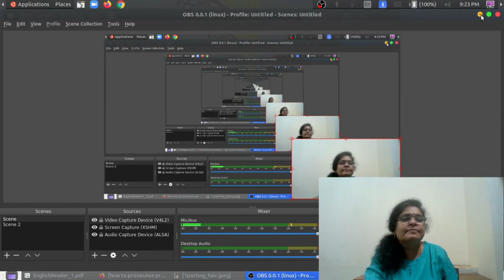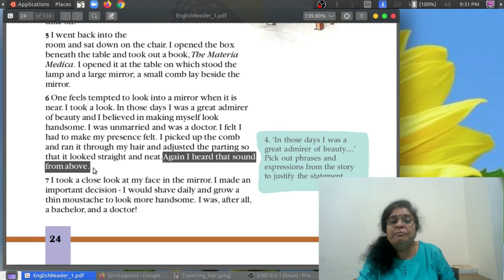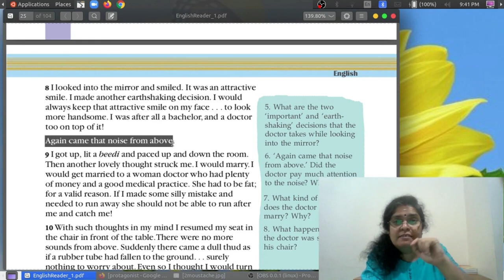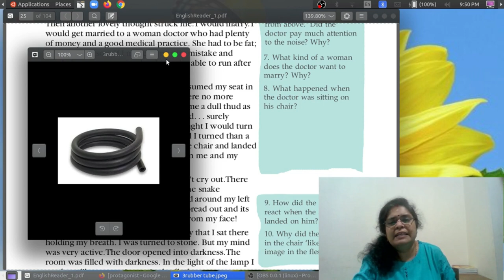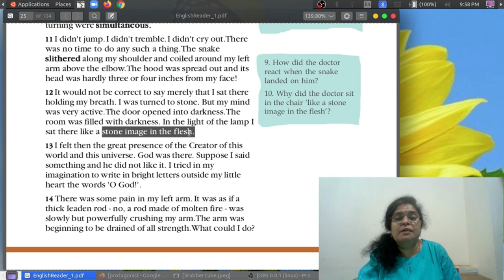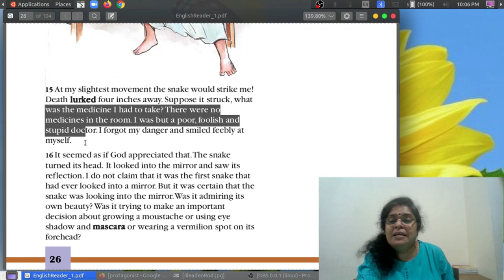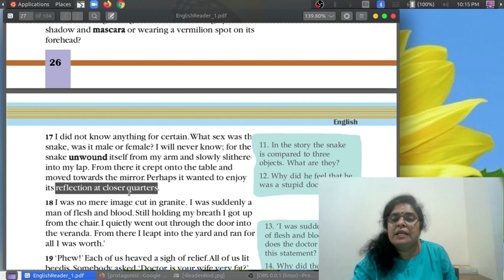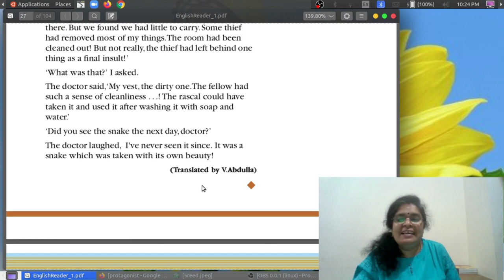Std :10 : Snake and the Mirror, Class : 2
My dears watch the class. Do not forget to note down the important points. Ok.